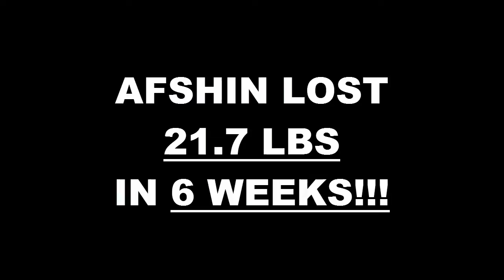Laguna Hills Fitness 6 Week Challenge Result - Afshin Abadi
We will now check the result of Afshin 's 6 week weight loss challenge!